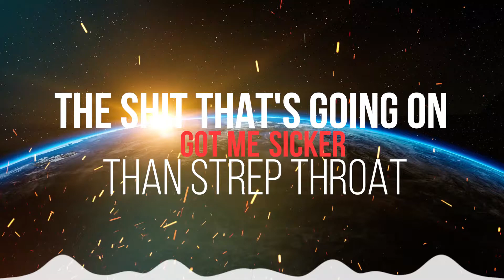Gemini Brown- Crown Royal (Official Lyric Video)